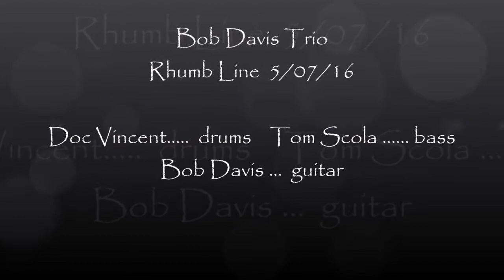Bob Davis Trio Rhumb Line , Bradley Wharf Images, (c )J ODonnell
Bob Davis has been playing guitar in bands around Gloucester for a long time and the Bob Davis Trio  with Tom Scola (bass) and Doc Vincent (drums) and Bob on lead guitar kept everyone happy this evening in the Rhumb Line.